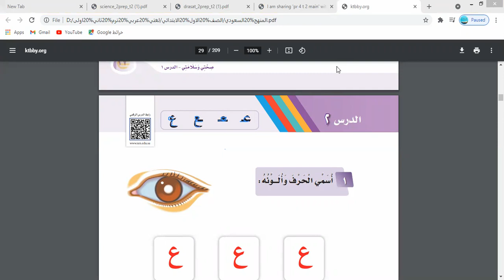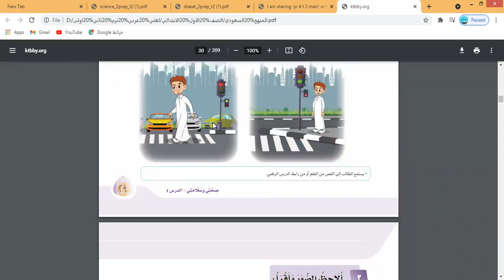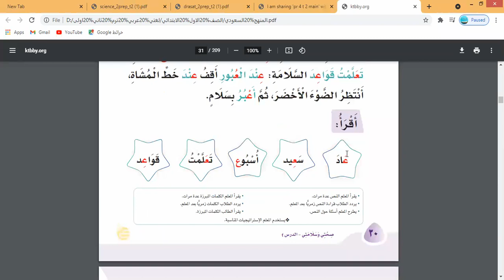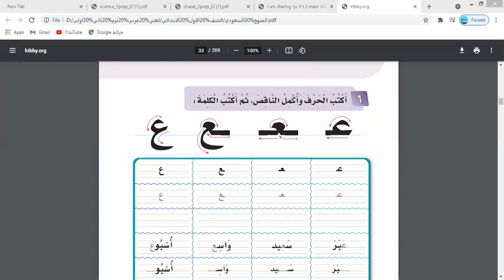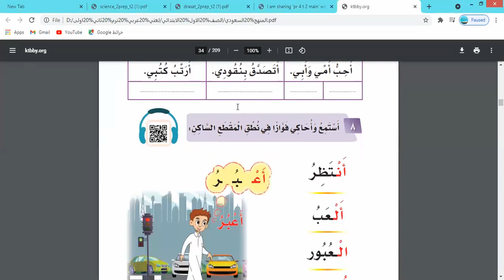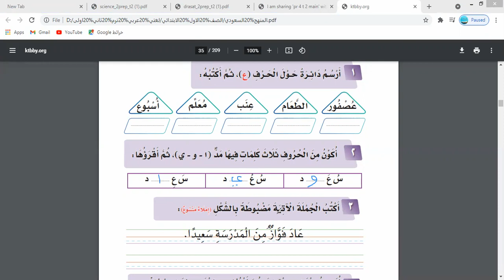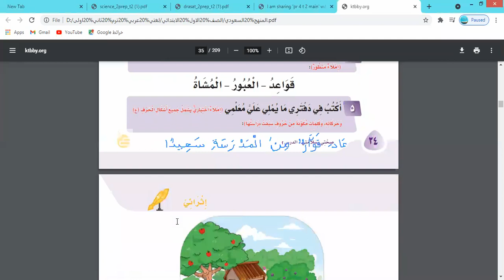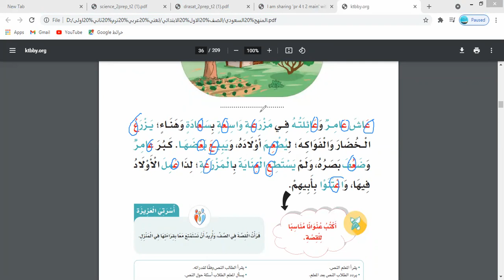المنهج السعودي 2021 لغتي اولى ابتدائي ترم ثاني الوحدة الرابعة صحتي وسلامتي الدرس الثاني حرف العين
المنهج السعودي 2021 لغتي اولى ابتدائي ترم ثاني الوحدة الرابعة صحتي وسلامتي الدرس الثاني حرف العين نرجو الاشتراك وتفعيل الجرس